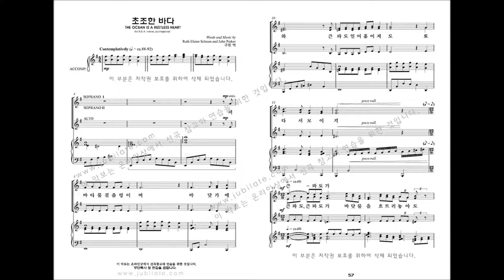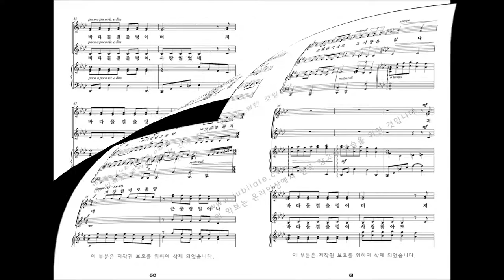[여성합창곡] 유빌라테 '음악으로 가득찬 밤' Ruth Elaine Schram and John Parker 06.초조한 바다